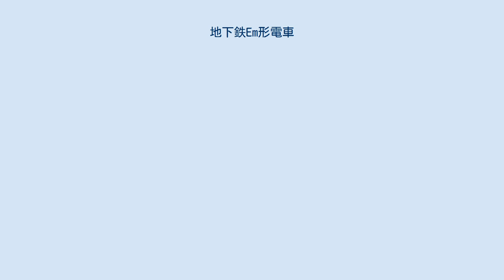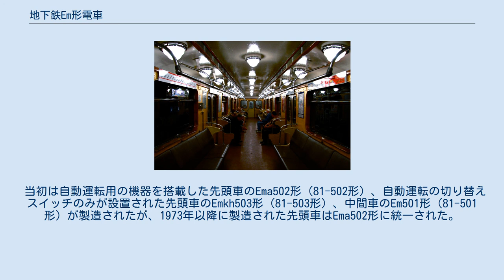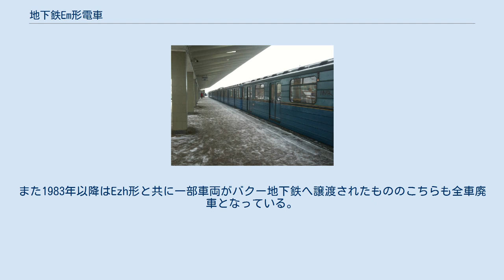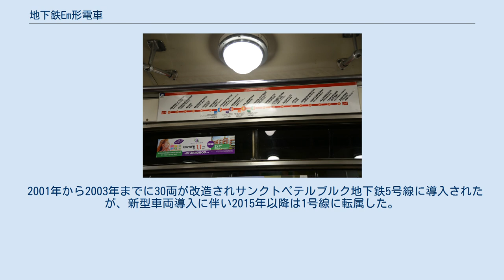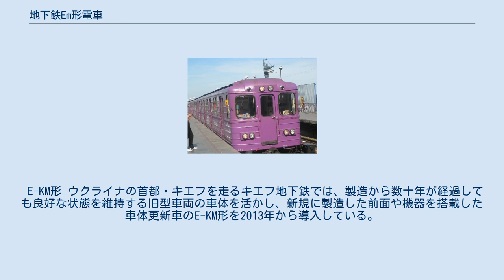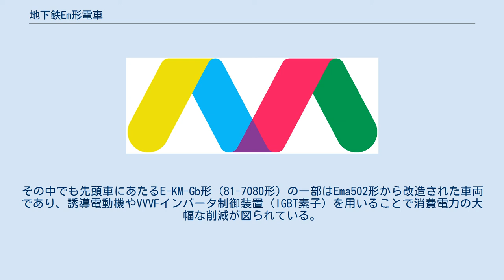地下鉄Em形電車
Em形（ロシア語: Ем）は、ムィティシ機械製造工場（現：メトロワゴンマッシュ）およびI.E.エゴロフ工場で製造された地下鉄用電車。
ホームドアが採用されたレニングラード地下鉄（現：サンクトペテルブルク地下鉄）向けに開発された車両である。
 この項目では、I.E.エゴロフ工場で製造が実施された増備車のEm501形（Em501形、Ema502形、Emkh503形）およびモスクワ地下鉄に導入されたEm508形（Em507形、Em508形）についても解説する。
 1961年に開通したレニングラード地下鉄2号線は、フルシチョフ政権下の元でこれまでの豪華絢爛な外見からコスト削減を目的とした質素な構造を用いて設計が行われた結果、費用削減のため線路側のトンネルの断面を小さくした事による安全対策や水分を多量に含んだサンクトペテルブルクの土壌からの浸水防止などの理由から、ホームドアが世界で初めて採用された鉄道路線となった。
だが、当時サンクトペテルブルク地下鉄に導入が進んでいたE形電車は乗降扉の位置がホームドアの位置と異なっていたため、2号線を始めとする路線へ投入する事は出来なかった。
またホームドアに適した乗降扉の位置を有していた旧型車両のD形も、特定の位置へ列車を正確に停車させたりホームドアと乗降扉の開閉を同調させたりするための自動列車運転装置を搭載していなかった。
そこで、E形電車を基にホームドアを有する路線に適した車両としてムィティシ機械製造工場で開発・製造されたのがEm形である。
 ホームドアと乗降扉の位置を合わせた事で車体長がE形（19,166 mm）から僅かに伸びた19,210 mmとなり、座席数も42個に増加した。
主要機器は基本的にE形のものを踏襲していたが、制御器や充電池の変更が行われた他、自動列車運転装置（PMSAUP）（ПМСАУП）の搭載に伴う電気回路の変更が実施されたためE形との混結運転は不可能であった。
編成は機器が異なる以下の3種類の形式によって構成されていた。
 1966年12月に試作車が落成し、試験の後翌1967年から1970年まで量産車の製造が実施された。
当初はムィティシ機械製造工場で作られていたが、1968年からはサンクトペテルブルクのI.E.エゴロフ工場での製造に移行した。
ホームドアが存在する2号線や3号線に加え1号線にも導入され、2019年現在は1号線でのみ運行されている。
 なお一部車両は後年に建築限界測定車や運転シミュレータ車両などの事業用車に改造された他、Em形3748は1993年にサイリスタチョッパ制御の試験車両に改造され、形式名も81-561形（車両番号11342）に変更されている。
 Em形の設計を基にI.E.エゴロフ工場で改良が行われた独自の形式。
1969年に試作車1両が製造された後、Em形に代わり1971年から1980年にかけて量産が行われた。
自動運転用の機器や無線の操作がしやすいよう運転台に改良が加えられている他、量産車は車体の強度を増すため窓回りのビードの数がそれまでの2本から3本に増加している。
 当初は自動運転用の機器を搭載した先頭車のEma502形（81-502形）、自動運転の切り替えスイッチのみが設置された先頭車のEmkh503形（81-503形）、中間車のEm501形（81-501形）が製造されたが、1973年以降に製造された先頭車はEma502形に統一された。
また1974年に以降製造された車両には自動運転システムや自動速度制御システム（АРС）を含む総合自動列車制御システムの"KSAUP"（КСАУП）が搭載された。
他にも台車中央部の枕バネの強化や軸箱の形状変更など幾つかの改良が実施されている。
 製造後はレニングラード地下鉄に導入されたが、一部車両は1979年にキエフ地下鉄への譲渡が行われている。
 1970年から1973年にかけてモスクワ地下鉄向けに製造が行われた形式。
車体はEm501形、Ema502形、Emkh503形と同型であった一方、電気機器や空気圧縮機などの主要機器はムィティシ機械製造工場が製造していたEzh形と同一のものが使用された。
編成は先頭車のEm509形（81-509形）、中間車のEm508形（81-508形）で構成され、Em509形には自動運転システムに対応した機器や無線装置が備わっていた。
 フィ...